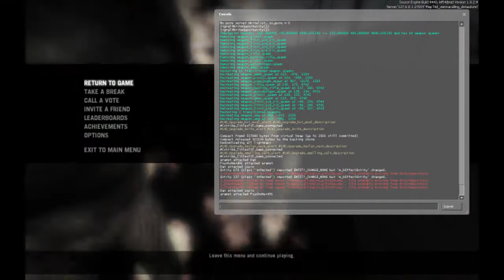L4D :: Vienna Calling Highlights (5/5)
Finally finishing this campaign up with a rooftop finale.  Pretty fun but it got a little laggy for me with all the hordes.